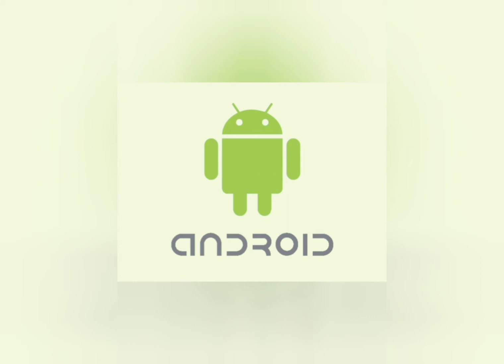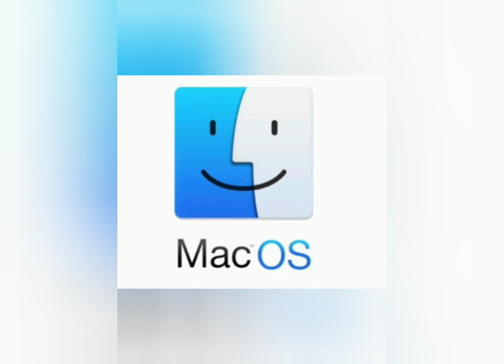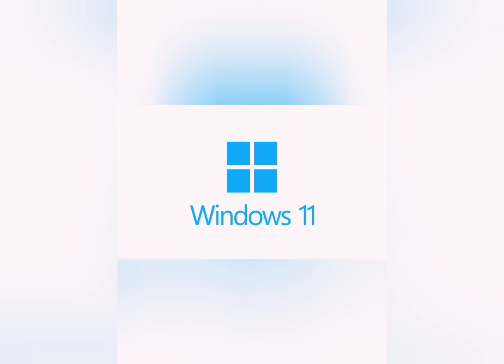¿Microsoft se rinde?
Después que Microsoft anunciara la llegada de Windows 11 muchos usuarios sintieron emoción, pero al decir que los equipos de bajos recursos no lo podrán instalar de manera oficial sintieron decepción.

Descargar OS Android
Android x86